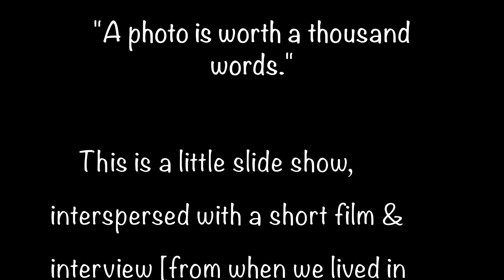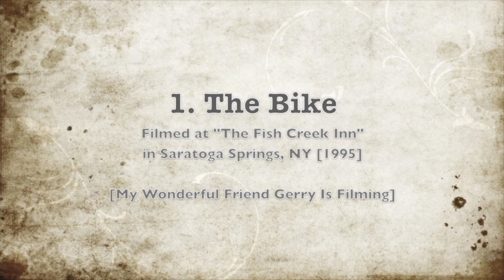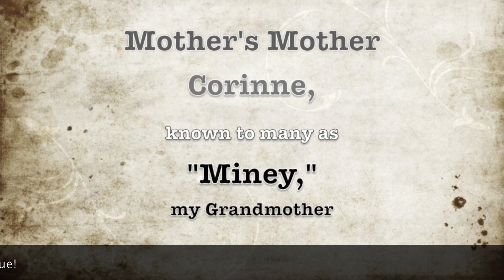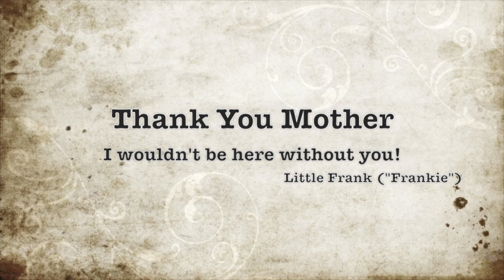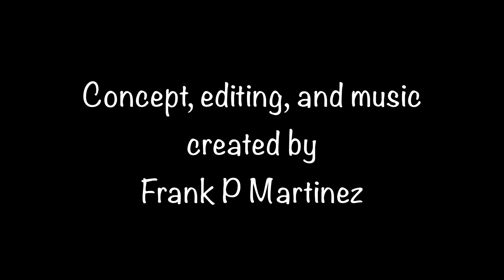MOTHER Memories of a Character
This video is an attempt to keep my mother's spirit alive. She was a "character," and her name was Jacqueline Mae Walsdorf Martinez. She was known to many as simply, Mimi. She was born in New Orleans in 1927 and passed in 2013, nearly ten years ago now. She had a rich family life and many devoted friends. Why? Because she was always fun to be around and lifted many a spirit herself!